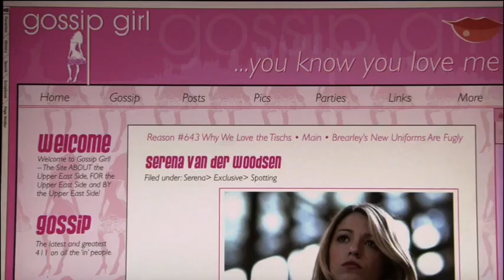Gossip girl season 1 episode 1 - Pilot. Serena van der Woodsen. Dan Humphrey.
@GossipGirl2007 Why’d she leave? Why’d she return? Send me all the deets. And who am I? That’s the secret I’ll never tell. The only one. —XOXO. Gossip Girl.